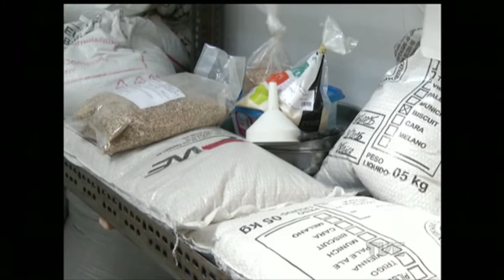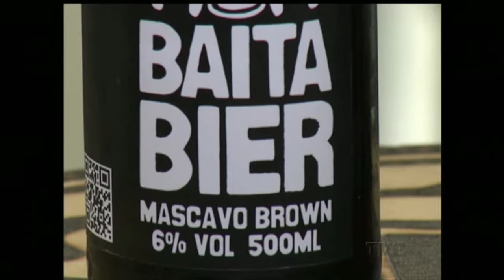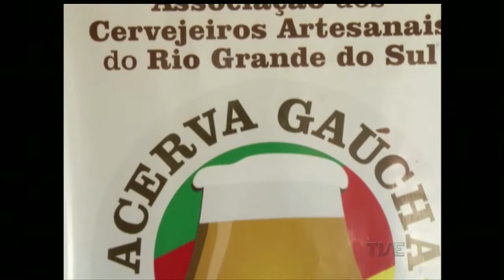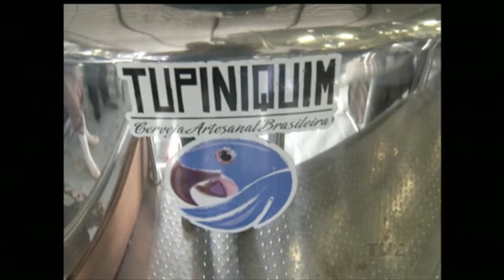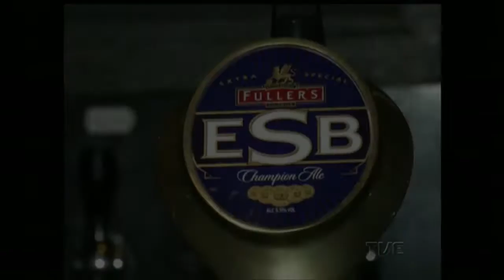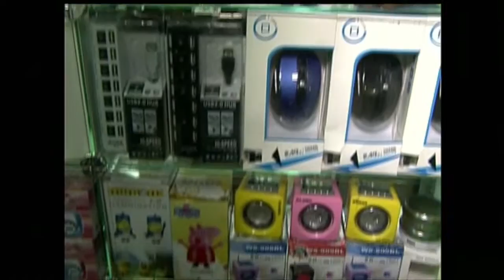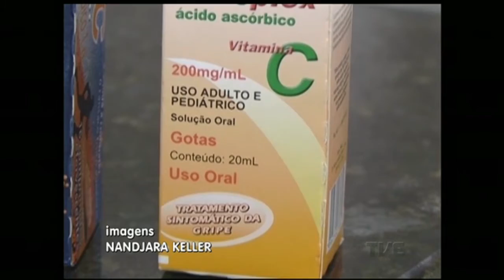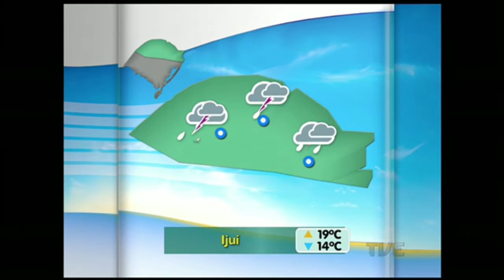Canal Aberto TVE | 9/10/2015